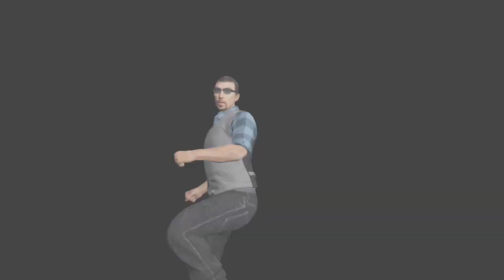GTA V - Online - Arrancadão de LAMBORGHINI!